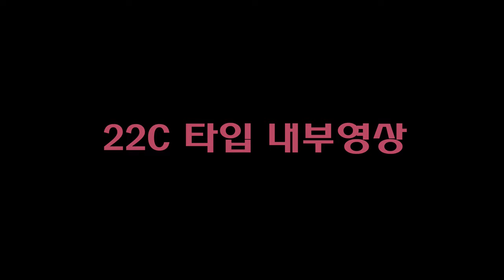힐스테이트 갈매역 스칸센 오피스텔 39B, 22C타입 내부영상! 드론영상 확인하세요~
5월 30일 입주 시작한 힐스테이트 갈매역 스칸센 오피스텔의 39BT, 22C 타입 영상입니다.
입주상담, 매물접수 중이니 연락주셔요~

39BT 내부영상 01:40
22C 내부영상 05:24

※ 해상도 4K로 보실 수 있습니다
※ 비행승인, 항공촬영 허가받고 촬영한 영상입니다.
(운용기체 : dji mavic3)
(초경량비행장치 지도조종자 자격번호 : 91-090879)

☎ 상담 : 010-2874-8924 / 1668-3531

◈ 힐스테이트 갈매역 스칸센 오피스텔, 스칸센알토 지식산업센터 ◈
- 연면적 34,509평
- 현대건설 1군 건설사 브랜드파워
- 지식산업센터 464호, 오피스텔 396호, 근린생활시설 173호
- 오피스텔 : 22타입(원룸), 29타입(투룸).A동 171세대, B동 225세대
- CGV 입점과 차별화된 커뮤니티 시설
- 커뮤니티 : 파티룸/와인라이브러리, 커뮤니티 라운지/북라운지, 클럽하우스, 휘트니스, GX룸, 스크린골프장, 핑퐁클럽, 프라이빗 스토리지, 코인세탁실, 펫샤워실
- 8호선 별내역 2024년 개통예정. GTX-B, 경춘선 트리플 역세권
- 세종포천고속도로 (남별내IC 예정), 북부간선도로, 외곽순환고속도로 진출입 용이함

◈ 부동산 중개사무소 정보 ◈
명칭 : 미소뷰 공인중개사사무소
소재지 : 경기도 구리시 갈매순환로166번길 45, 구리갈매 아너시티 124호
성명 : 이주현
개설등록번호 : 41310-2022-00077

'Heavenly'